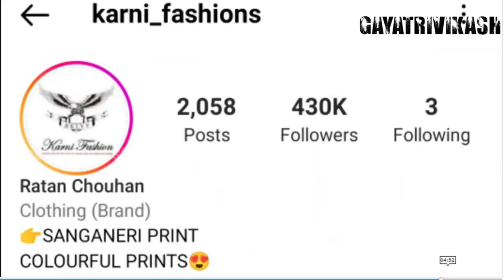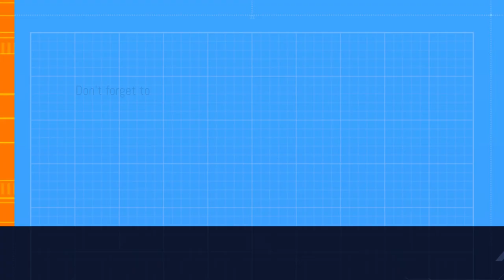अपने आपको खत्म करना चाहती थी @RatanChouhan338 Ratan chouhan story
in this video i'm telling about ratan chahuahn life story and here truth
Ratan Chauhan's video became very viral on Tiktok and had views in Millions. Ratan Chauhan also makes vlogs. He did his first job after 10th, whose salary was Rs 2000 and then he did not have money even for college fees.
Due to putting videos of dance and acting, his father was also unhappy with him. People liked his dressing sense very much in the videos, so Ratan Chauhan ji also opened a clothes shop.

ratan chauhan biography

CREDIT :)  JOSH TALKS